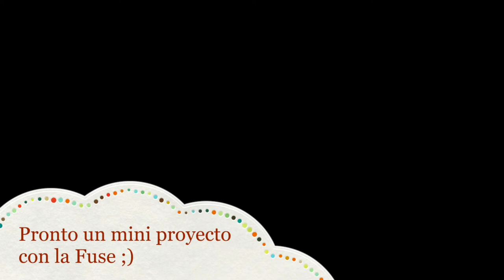Fuse de WRMK vs Aplicador piedras strass y pirógrafo de LIDL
No se trata de un review de lo que podemos hacer con estas 3 herramientas sino poder verlas juntas y saber lo que traen cada una de ellas en el kit de venta, precios y potencias.